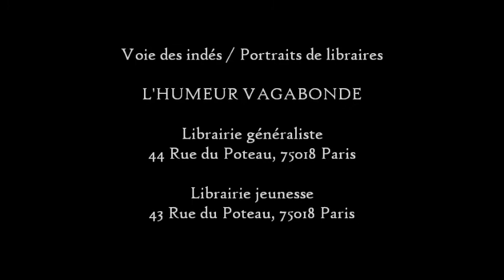Voie des indés / Portraits de libraires / L'Humeur vagabonde / Paris XVIIIème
"La voie des indés" est une exploration collective du catalogue de plus de 80 éditeurs indépendants francophones, sur la toile et dans les lieux du livre, à partir du mois d'août 2013 jusqu'en décembre. Lecteurs, blogueurs, journalistes, bibliothécaires lisent, rédigent des chroniques de lectures (sur le réseau social du livre Libfly.com et Mediapart).  Les libraires participant organisent des rencontres dans leurs lieux du livre qui sont filmées et diffusées a posteriori sur la toile.

Une trentaine de libraires du Nord - Pas de Calais et d'Île de France participent à La Voie des indés 2013 et organisent en octobre, novembre et décembre des rencontres avec des auteurs, des traducteurs, des éditeurs. Libfly vous proposera des petits portraits de chacun d'entre eux durant tout l'automne, occasion de présenter leurs singularités et ce qu'ils vous concoctent dans le cadre de La Voie des indés

Ce portrait de libraire est dédié à la librairie Vagabonde à Paris, qui mettra à l'honneur l'album CARIMAUX des éditions MeMo dans le cadre de la Voie des indés, par le biais d'une vitrine durant tout le mois de novembre et d'un atelier avec les enfants le samedi 23 novembre à 11h00. Les éditions MeMo fêtent cette année leurs 20 ans.

Toutes les informations sur La Voie des indés sont à retrouver sur Libfly.com